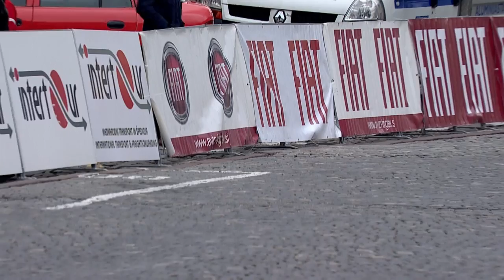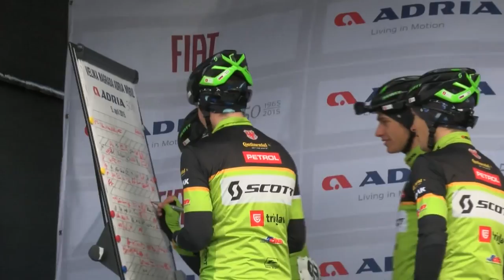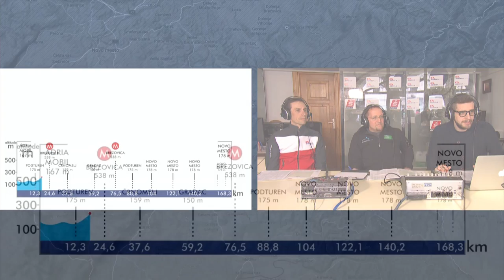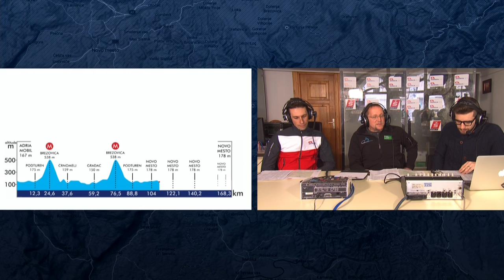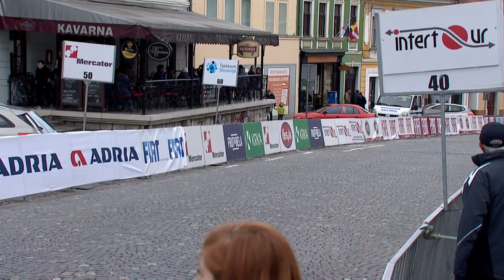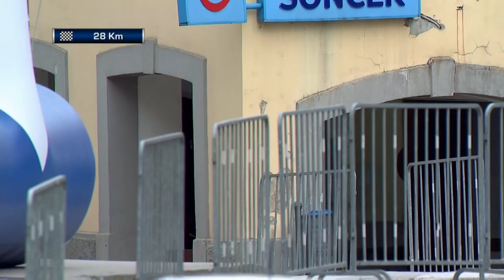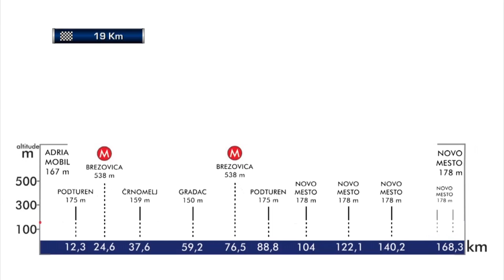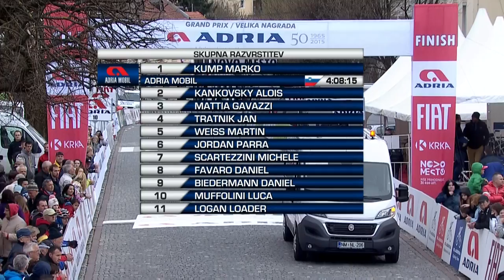GP Adria Mobil (Live)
International race Grand Prix Adria Mobil will take place on Sunday, 5th April. Over 180 riders will compete on the 163 km long course. Live coverage of the race will take place one this website!

V nedeljo 5.4.2015 bo v Novem mestu potekala kolesarska dirka za VN Adria Mobil. Na 163 km dolgi progi se bo pomerilo preko 180 kolesarjev iz vsega sveta. Dirko lahko v Sloveniji spremljate v živo na spletni strani KK Adria Mobil.